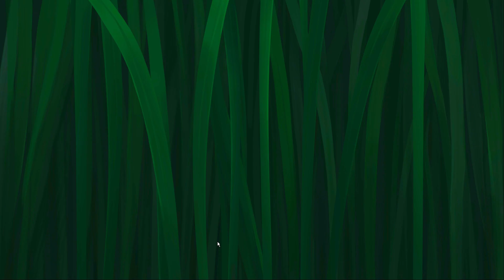Strongblade Level 206 no booster [Gameplay Walkthrough] optimized for smartphones [Dekovir Ltd]